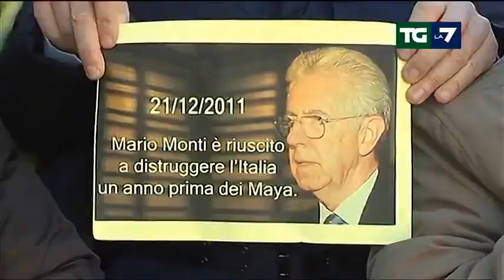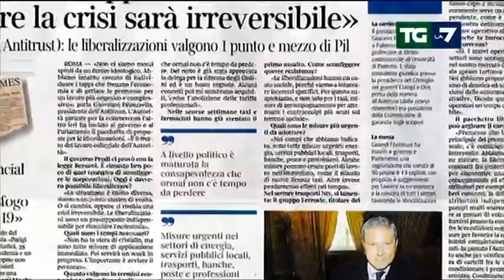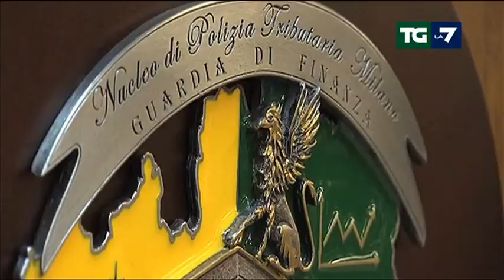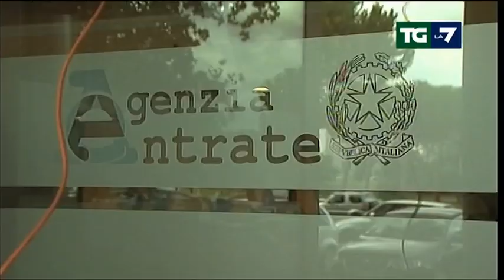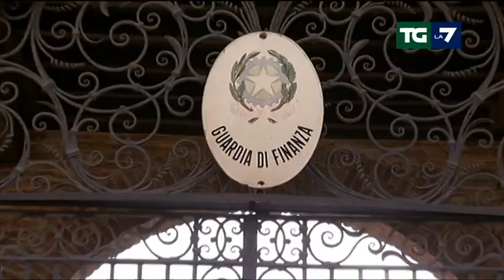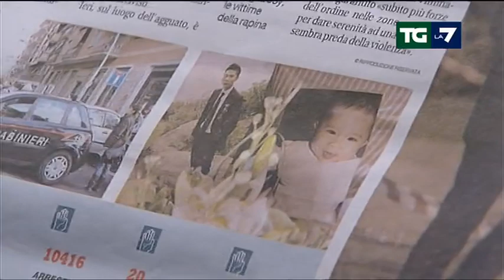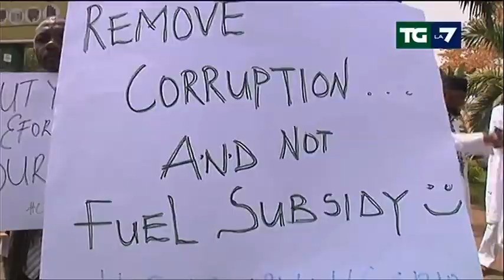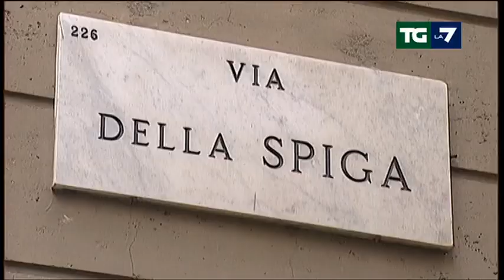Tg La7 - Edizione delle ore 13.30 del 07/01/2012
MONITO DI NAPOLITANO: "SERVONO RIGORE, EQUITA' E COESIONE". MONTI: "UNITI SIAMO PIU' FORTI E PIU' RISPETTATI IN EUROPA";
LIBERALIZZAZIONI, PRONTO IL DECRETO-LEGGE SU BENZINAI, TASSISTI, FARMACIE. "MISURE DA UN PUNTO E MEZZO DI PIL", DICE L'ANTITRUST;
LOTTA ALL'EVASIONE FISCALE, NUOVI BLITZ A PORTOFINO E SULLA RIVIERA LIGURE. IL PDL CRITICA, IL PD DIFENDE I CONTROLLI;
ROMA, INVESTIGATORI PIU' VICINI AI KILLER DEL BARISTA CINESE E DELLA FIGLIOLETTA. MIRAVANO AI SOLDI, ALTRO CHE BALORDI;
PALLA AL CENTRO DOPO LA PAUSA DI NATALE, IN CAMPO LAZIO E INTER. NELL'ACQUISTO DI TEVEZ ENTRA IN SCENA ANCHE IL PSG DI ANCELOTTI.